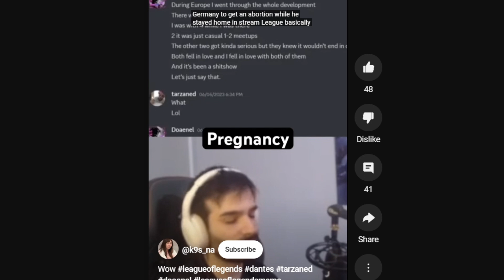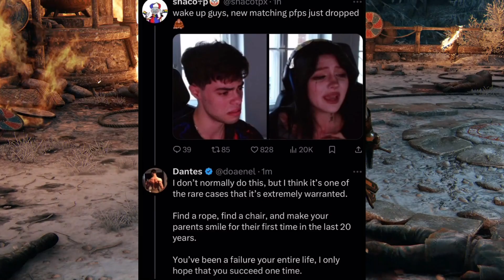Dantes gets EXPOSED for HAVING A SECRET ABORTION!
DISGUSTING...